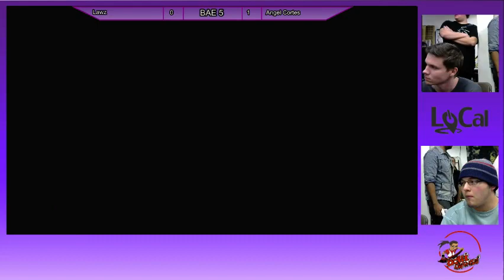LoCal Lawz vs AA Angel Cortes - Smash w/ BAE 5